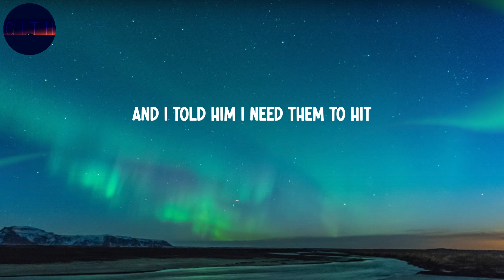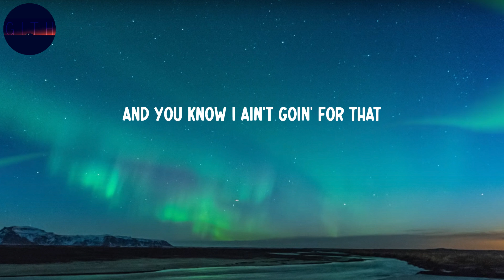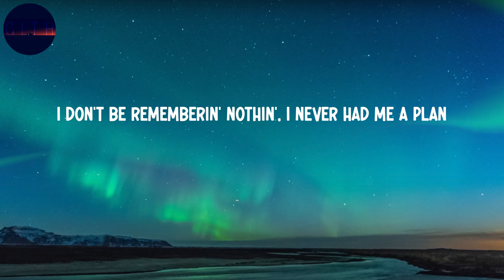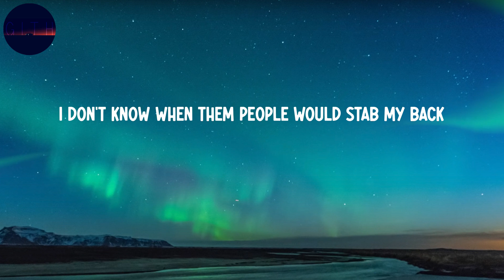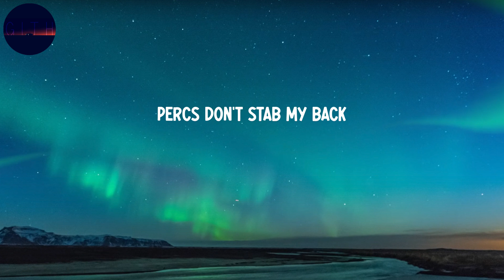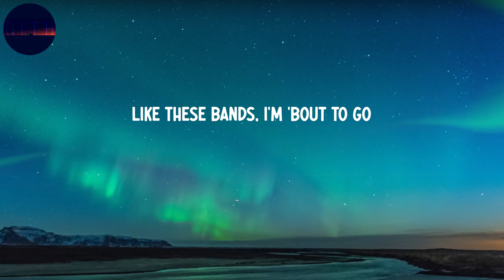Yeat - Rackz got më (feat. Gunna) (Lyrics) | Percs don't stab my back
Lyrics:
Yeah, racks don't stab my back (uh)
Percs don't stab my back
Yeah, everybody stabbed my back (uh) (damn, Trgc made that?)
Racks don't stab my back (uh)
Yeah, everybody stabbed my back (uh)
Big money, big cars (yeah)
We rock chains, we stars (yeah)
Like these bands, I'm 'bout to go
Yeah, I just added up bands for some Rick
I just pulled up in 'em with the twenty-two V
Yeah, I just bought me some diamonds from Eliantte
And I told him I need them to hit
Told him it's time for me to find some love
And I'm takin' these Percs, I get high as a bitch (yeah)
And if I give that lil' pussy a chance (yeah)
I don't know what they sayin' behind my back
And you know I ain't goin' for that
I been as high as a plane, how you gon' say I'm a plain
I don't be rememberin' nothin', I never had me a plan
We don't do fights, we don't scuffle
I'm poppin' they bitches, they bubble
They been on rocks, on gravel (yeah)
I'm on a whole 'nother level (yeah)
We saw your ass in trouble
I know you dig it, bitch, yeah, I'm a shovel
I'm in my LV bag, in my duffle
I run up my money, I double (double it)
I don't know when them people would stab my back
But I know that my money would never
All my slimes say slatt (say slatt, let's get it)
Slatt, slatt, slatt, slatt, slatt (slime)
Look at my bitch, she snatched
She a lil' two piece snack
Bend her and break her back
Let her count a few racks
Racks, racks (yeah, okay), racks, racks (let's get plenty)
Racks, racks, racks, racks, yeah, okay
Got my money and then some, o-okay (okay)
Make a nigga bleed like a tampon, o-okay (okay)
Servin' Percocet, servin' Percocet, Elliot, VVS
Givenchy mink vest, OMG, I'm fresh
These racks got me possessed